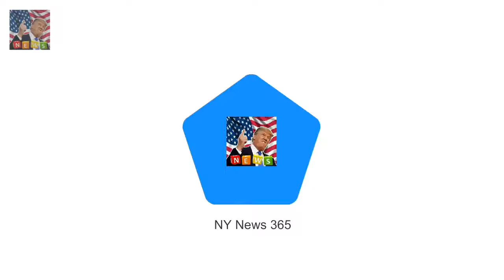The Queens Christmas message l The Queen praises cites hit by terror attacks in Christmas message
The Queens Christmas message looked at the last year with a home theme She praised the powerful identities of cities in the face of terrorist attacks She paid tribute to the Duke of Edinburgh who retired from solo public duties The Queens pre-recorded address from Buckingham Palace was televised The Queen praised the resilience of London and Manchester after appalling attacks in a Christmas message today that also paid tribute to her husband Prince Philip who retired from regular royal duties this year

Halle Berry encourages fans to workout in Instagram post  She has one of the best bodies out ther:
A-list Golden Globes gowns up for sale in Times Up fundraiser  Its a rare chance to own a piece o:
Nina Dobrev displays her toned tummy and pert derriere  But Nina Dobrev proved she isnt afraid of: